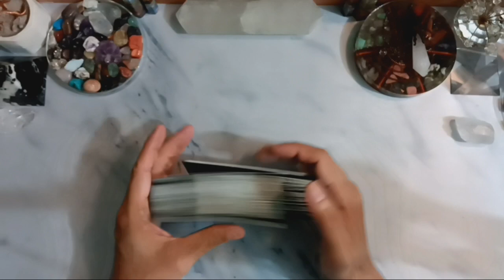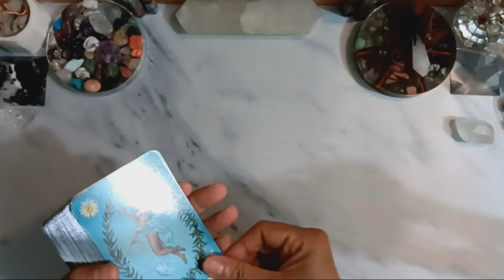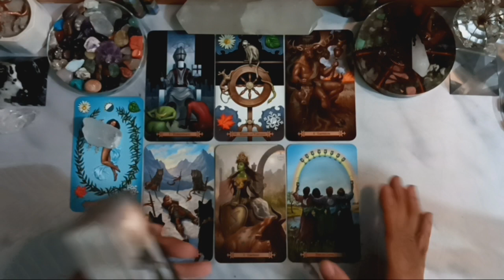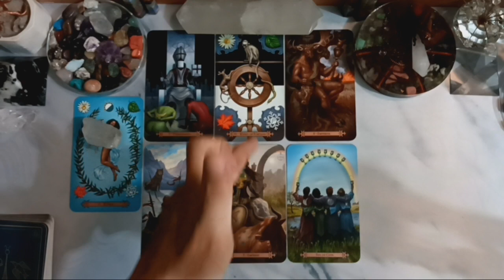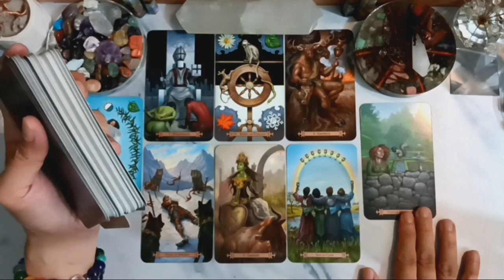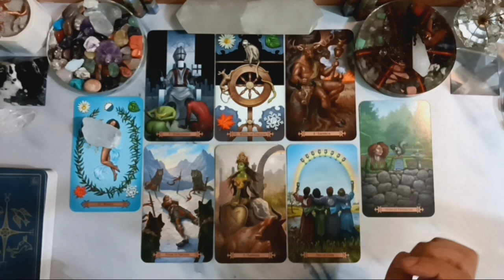♉TAURUS♉, NOVEMBER 2023. GENERAL CAREER & FINANCE READING (BACAAN UMUM).